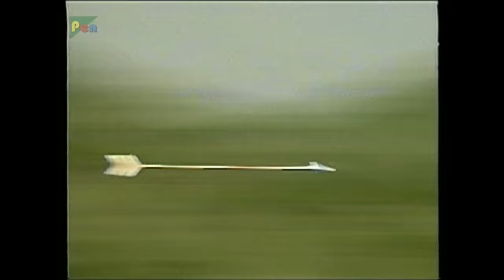अर्जुन और पितामह का युद्ध | Mahabharat (महाभारत) Best Scene | B R Chopra | Pen Bhakti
As Arjun’s fights with Bheeshm Pitamah in the battleground of Kurukshetra. But Arjun cannot defeat Pitamah. Bheeshma smiles. Bheeshma’s shield is cut into pieces by Arjun’s arrows and he falls on the ground with Arjun’s arrows covering his body.